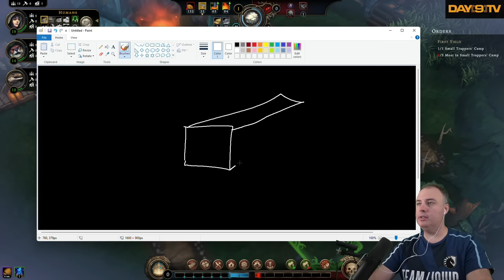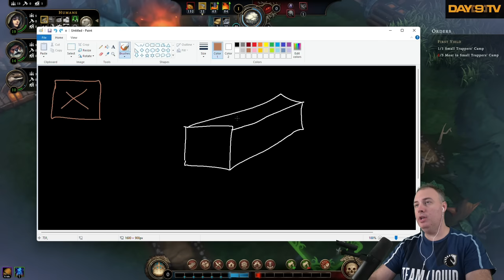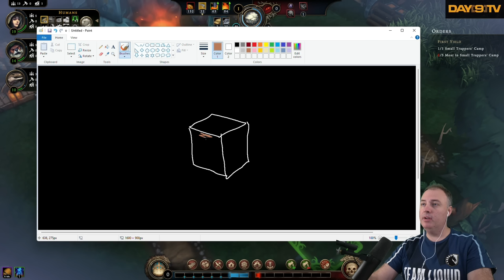Against the Storm is the Cleverest Design of the Year!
We be LIVE with Against the Storm 1.0 launch!  The full game releases for everyone on the 8th, but I get to sneak it in a few days early thanks to the devs ;)